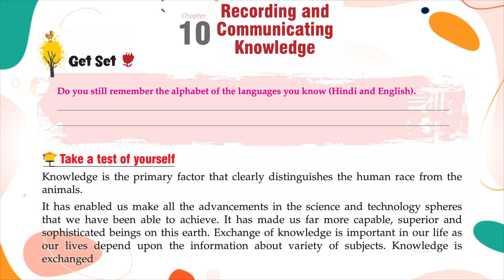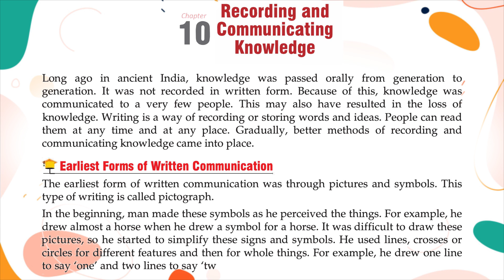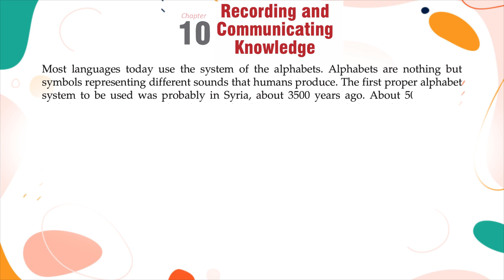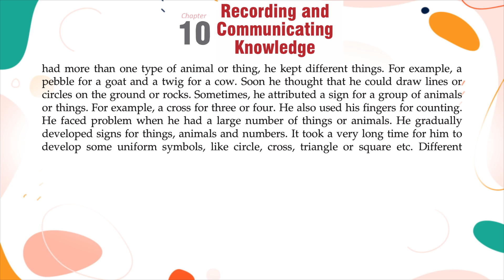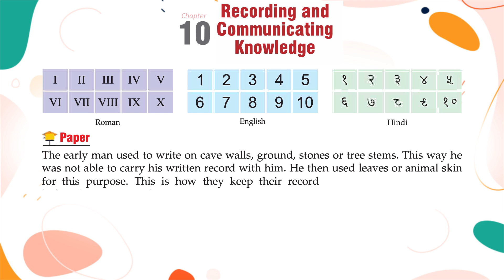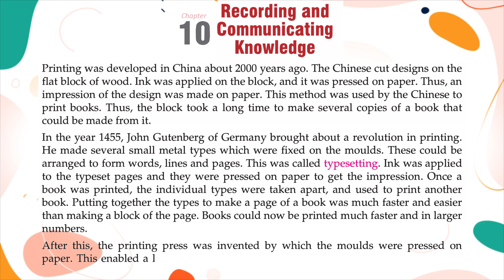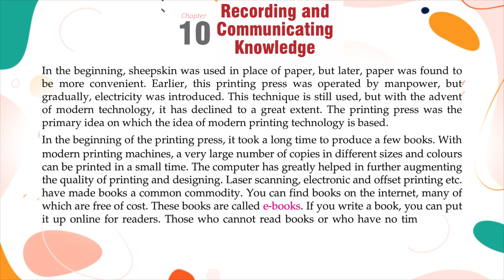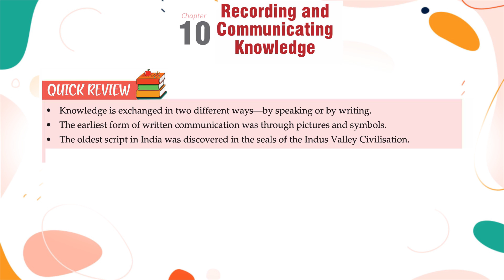Genius Gems Books SST Class 5 Chapter 10